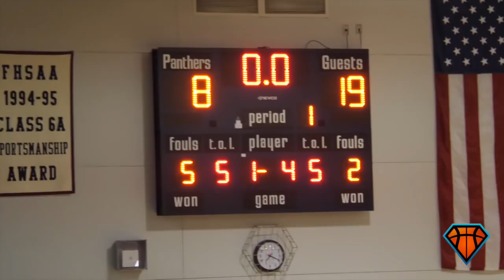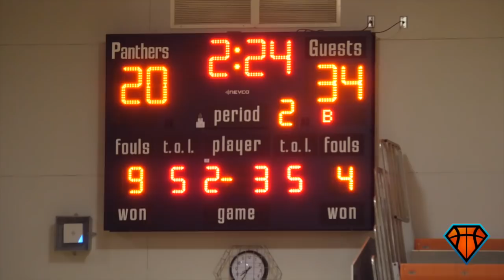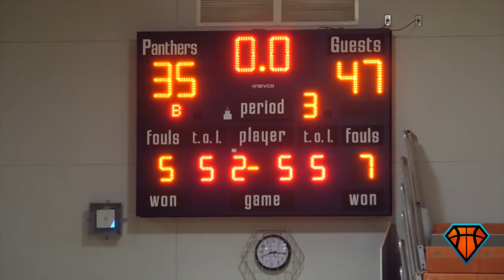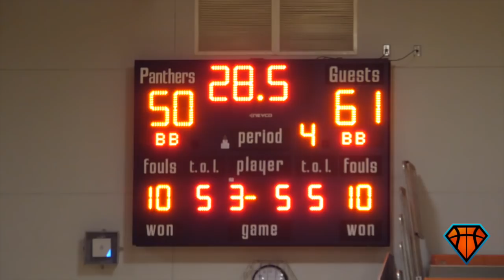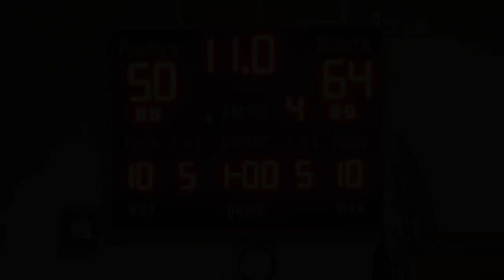SURVIVE & ADVANCE!! Michael Forrest's Drops 38 in BATTLE of SFLA HEAVYWEIGHTS | Ely vs Dwyer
Michael Forrest dropped 38 points in Ely's biggest game of the year tonight, helping the Tigers get a Regional Semi-Final win on the road against a one-loss Dwyer squad (28-1). Melvin Randall has done it again as far as getting his team ready for February and March, as he finds himself in the Regional Final another year.